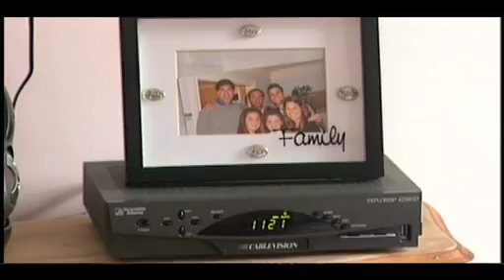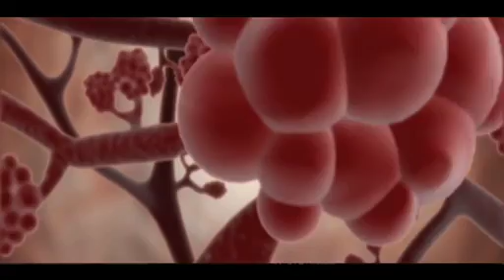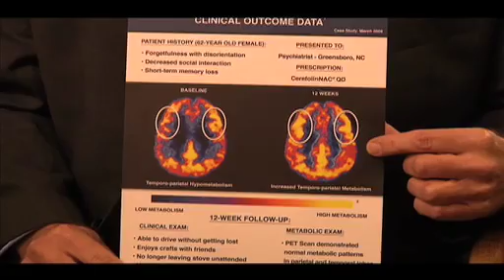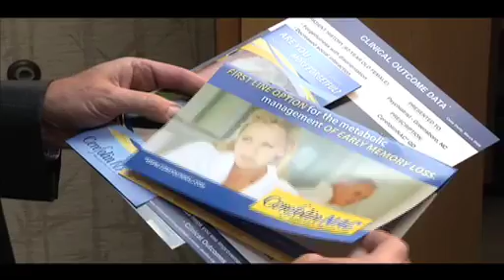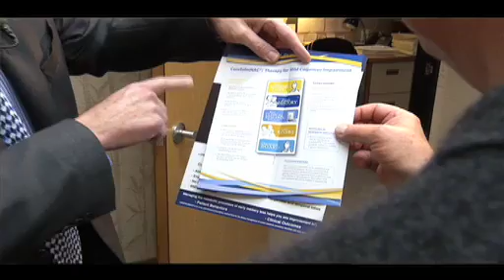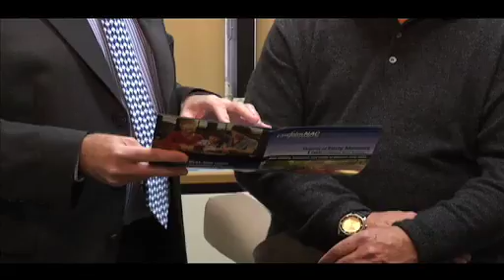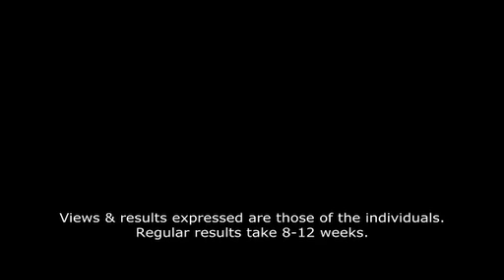PamLab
Pamlab is a specialty biomedical company that specializes in natural personalized medicine by offering health care providers high quality prescription medical foods to safely address the distinct nutritional requirements of patients suffering from a medical condition.

Making Medicine More Personalized
Traditional drugs are usually a "one molecule fits all" approach. We seek to better understand the nuances of which genomic factors may trigger the onset of disease or make a particular group of patients more suceptible to specific diseases or conditions. A personalized medicine approach carefully considers how metabolic imbalances can be managed to impact the patient's quality of life.